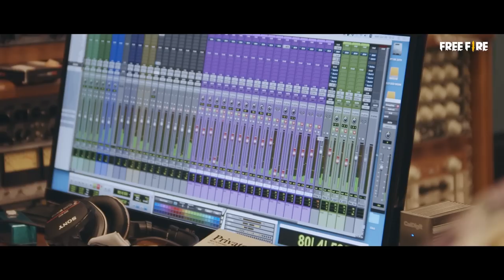เพลงออร์เคสตราประกอบการแข่งขัน | Free Fire World Series | Garena Free Fire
เพลงออร์เคสตราประกอบการแข่งขัน Free Fire World Series เตรียมใส่เต็มกับการแข่งขันที่กำลังจะมาถึงนี้!!!

Play-Ins May 22, 9PM GMT+8
Finals May 29, 9PM GMT+8

Music Production: FILM. SCORE LLC
Orchestra: Tokyo Studio Symphony
Conductor: Nobuki Okumura
Concert Master: Masanori Kaneko
Recording Hall: Muza Kawasaki Symphony Hall
GM / Score Producer / Orchestrator: Nobuko Toda
Metal Gear Solid 4: Guns of the Patriots and more MGS series, Halo 5: Guardians, Final Fantasy XIV, Ghost in the Shell SAC_2045, Ultraman, etc.
Composer: Ludvig Forssell
Death Stranding, Metal Gear Solid V: The Phantom Pain, P.T.
Recording Engineer: Suminobu Hamada
Representative works: My Neighborhood Totoro,  Kiki's Delivery Service, Spirited Away and more Ghibli Movie series, Detective Conan series, etc.

🔥 Garena Free Fire 🔥
[ติดต่อทีมงาน]
📣 ยื่นคำร้องตรวจสอบการแบน
📞 โทรศัพท์ : 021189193 (กดเลข 1 เลือกแผนกเกม Garena Mobile)
[แฟนเพจของเรา]